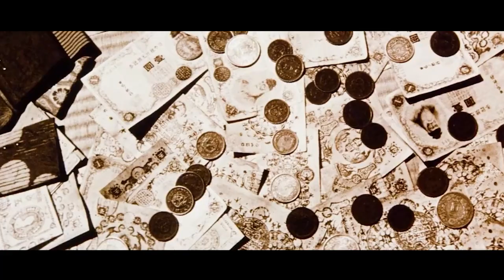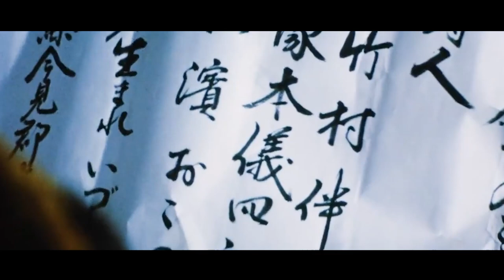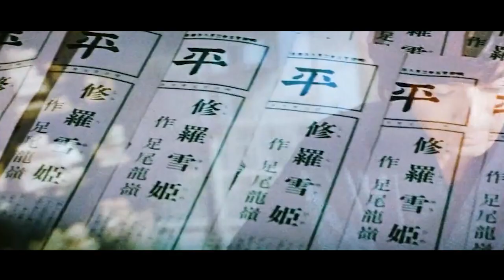A Swordswoman Is Trained from Birth to Be a Instrument of Revenge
Summary: A strikingly beautiful young woman is trained from birth to be a deadly instrument of revenge against the swindlers who destroyed her family.

Movie name: Lady Snowblood

Director
Toshiya Fujita
Writers
Kazuo Kamimura,Kazuo Koike,Norio Osada
Stars
Meiko Kaji,Toshio Kurosawa,Masaaki Daimon